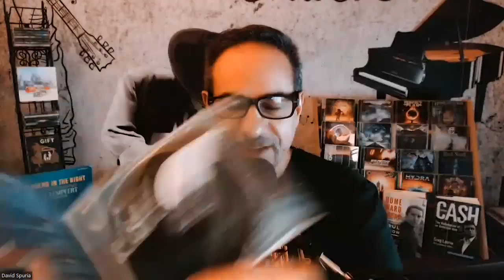Neal Schon's Wife Goes Nuclear On Team Cain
Here is the full post over on Facebook.